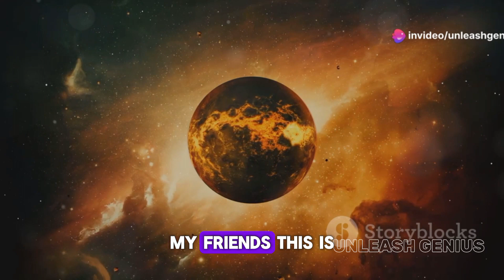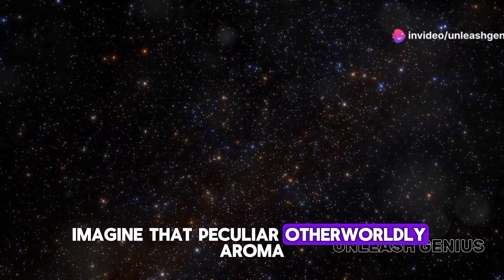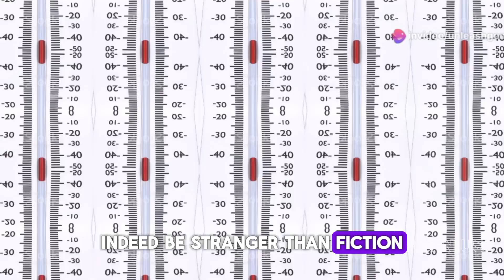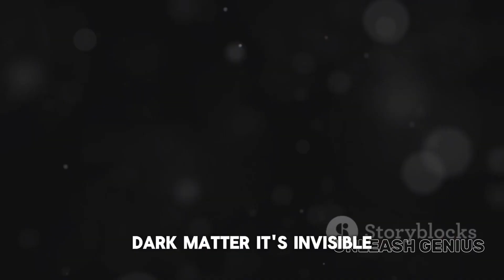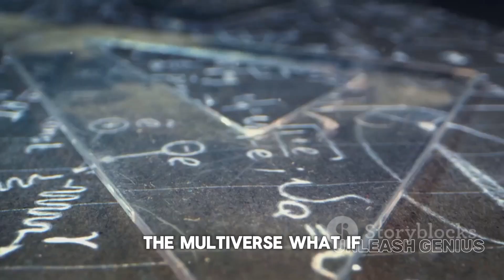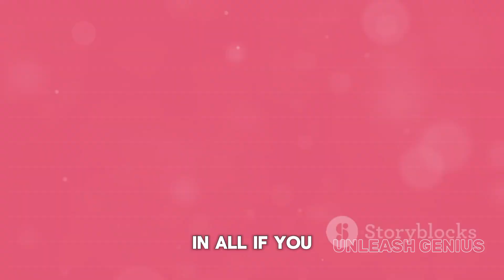Top 15 Mind-Blowing Facts That Will Amaze 🤯 You! UNLEASH GENIUS।।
OUTLINE:

00:00:00 A Universe of Wonder
00:00:25 The Diamond Planet
00:01:12 A Taste of Space
00:01:47 The Double Star System
00:02:27 The Coldest Place in the Universe
00:02:56 The Largest Waterfall in the Universe
00:03:27 The Sounds of Space
00:04:09 The Cannibal Galaxy
00:04:43 The Mystery of Dark Matter
00:05:13 The Expanding Universe
00:05:45 The Time-Bending Power of Black Holes
00:06:23 The Cosmic Microwave Background Radiation
00:06:54 The Search for Extraterrestrial Life
00:07:28 The Multiverse Hypothesis
00:07:55 The Fate of the Universe
00:08:26 The Power of Human Curiosity
00:08:59 Keep Exploring
Let's Travel Our Brain 🧠 .